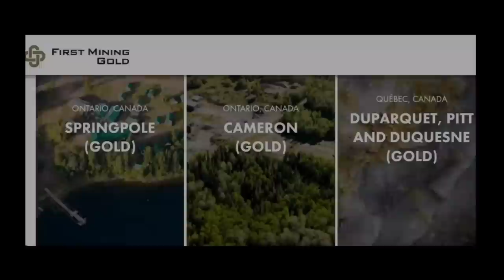De-Dollarization - States Act with Silver & Gold Laws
In recent years, a  number of states within the USA have been forwarding legislation which would allow their citizens to use silver and gold as legal tender. This movement is rooted in the United States Constitution, which recognizes silver and gold as legal tender and protects states and their citizens from the ravages of a devaluing US dollar.

In this video, we will explore how the devaluation of the US dollar is forcing states to take action, and how silver and gold legislation is emerging as a solution. We will discuss the benefits of using silver and gold as legal tender, including their historical stability as a currency and their protection against inflation and economic uncertainty.

We will also examine the challenges that states face in implementing silver and gold legislation, including resistance from the federal government and logistical hurdles in establishing a silver and gold-based economy. Additionally, we will delve into the larger economic implications of the devaluation of the US dollar and the potential for a global shift towards alternative forms of currency.

Join us as we explore this growing movement towards silver and gold legislation, and how it could shape the future of our economy and monetary system. Don't miss out on this important discussion about the role of silver and gold in our financial future.

ALSO hold positions in:
MMM, NOK

SILVER STACKING
SILVER NEWS
GOLD SPOT PRICE
SPOT SILVER
SILVER BULLION
INVESTING GOLD
BULLION
Hecla HL
First Magestic AG
Newmont NEM
GDX
GDXJ
HUI Index
NUGT
JNUG
Wall Street Silver
Nasdaq
Stock market
Russel 2000
Dow Jones

Inflation, hyperinflation
Uranium, uranium stocks, uranium stocks